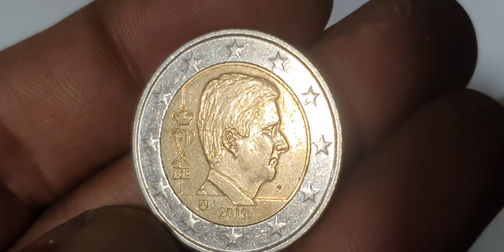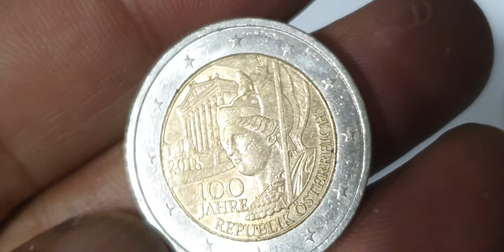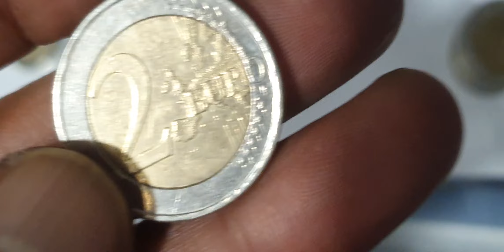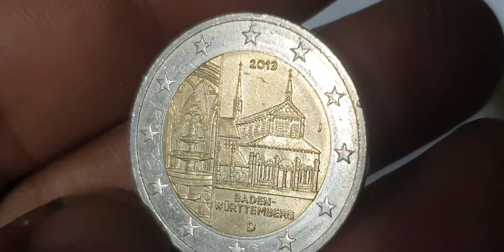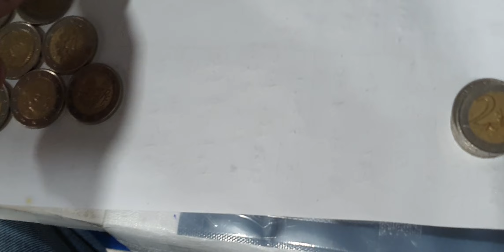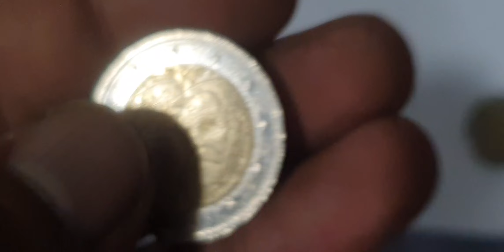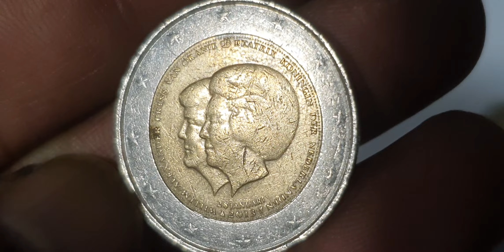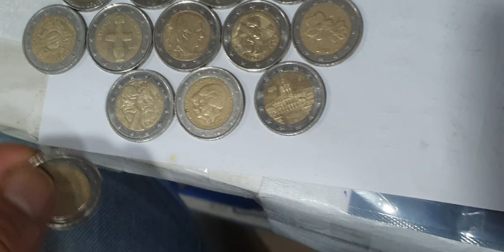16 Ultra Rare Coins That Could Make You Rich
16 Ultra Rare Coins Worth Money 2€ Collection youtube rare coins coin_exhibition coin commemorativeeurocoin eurocurrency collection 2eurocoin coinscollection eurocoins collectables euro coinmarketcap coinmuseum #@rajaehsan5091

Super mix european union 2 euro commemorative coins collection.euro coins worth money.